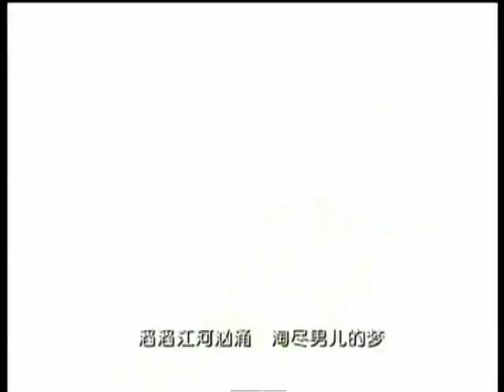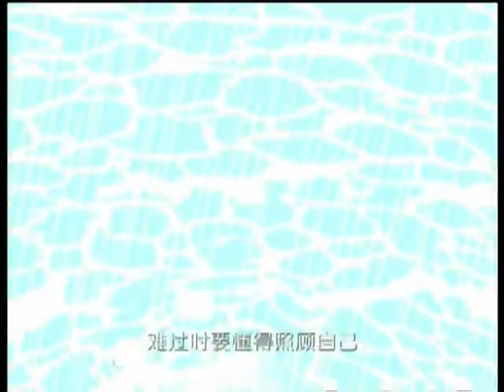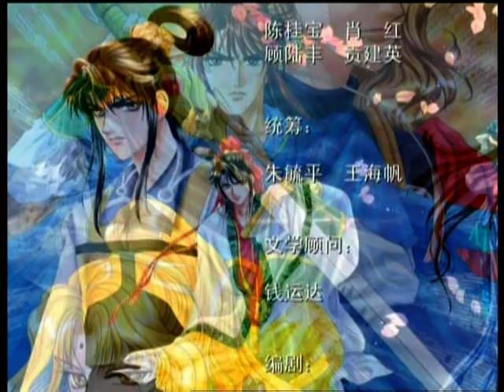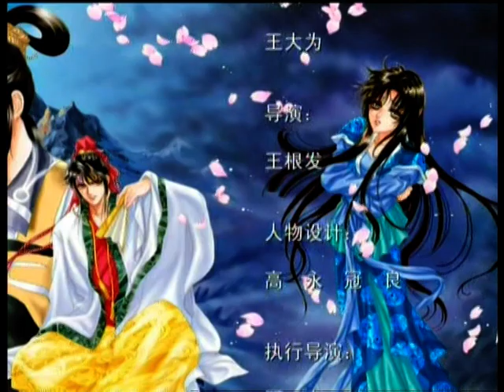【隋唐英雄传】19 历险石堡寨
《隋唐英雄传》是中国动漫史上第一部与台湾业界联手合作的作品。导演王根发在成功执导了动画系列片《封神榜传奇》后再度出击。由上海文广新闻传媒集团和上海美影厂联合投资1200万元拍摄制作，在台湾地区有“美形教父”之称的漫画家高永包揽了整部影片的“人物设定”，通过一年时间的全心投入，高永为该片奉献了六十多位主要人物造型。台湾滚石唱片公司也耗资百万打造了片中全部插曲，让旗下歌手任贤齐、梁静茹演唱主题歌，歌手黄品源、赵传、光良、万芳等亲历加盟让流行音乐与动漫完美结合在一起。